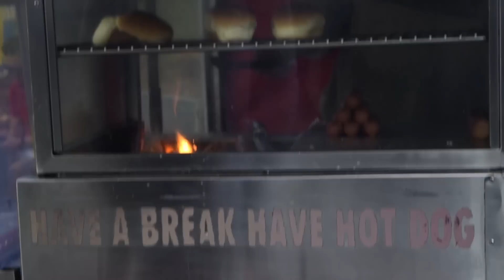BROKE AND HUNGRY!!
When you're on the search for food, but you don't have enough money for much! Broke af.